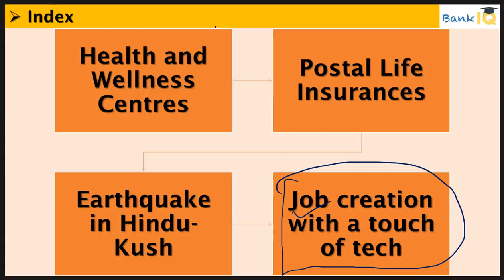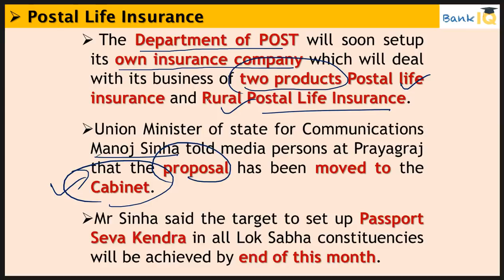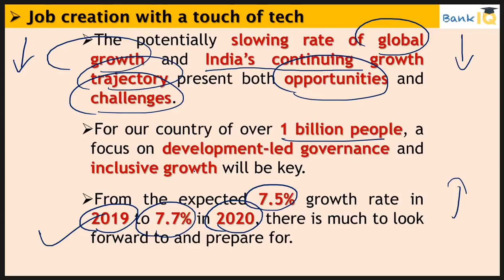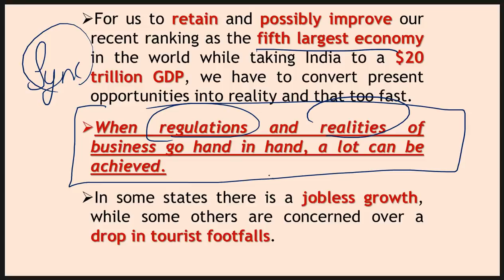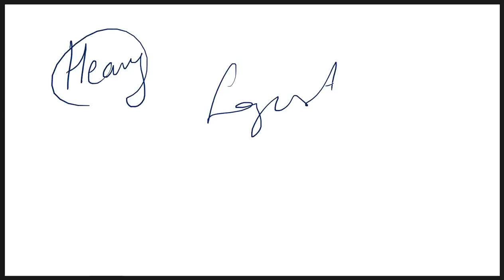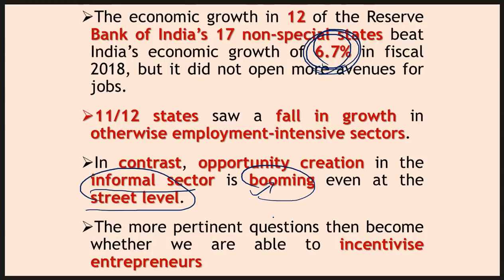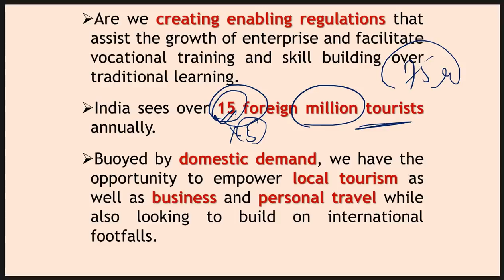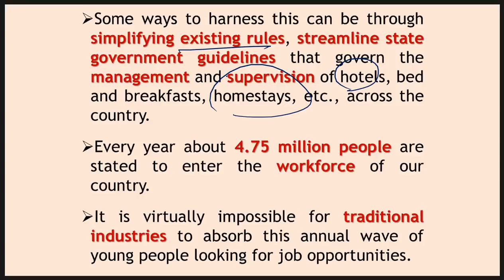3 February 2019 Daily Financial News Analysis for SBI IBPS RBI Bank PO and Clerk